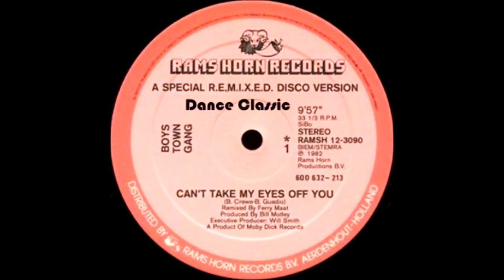Boys Town Gang - Can't Take My Eyes Off You (Special Remixed Disco Version)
Dance Classic - P. 1982 Rich & Famous Record Ltd.